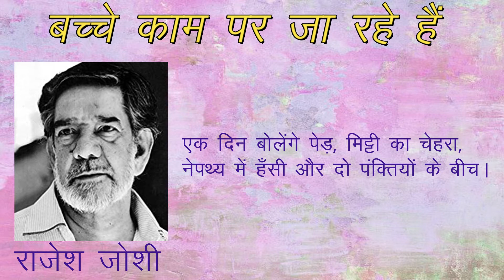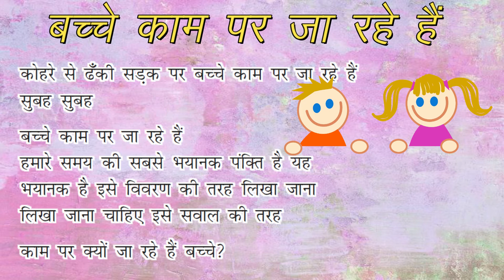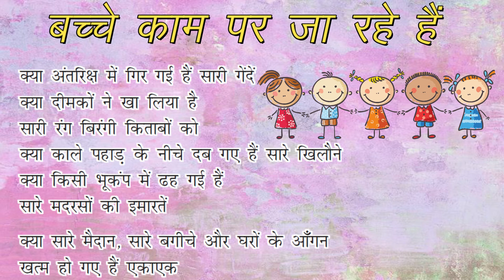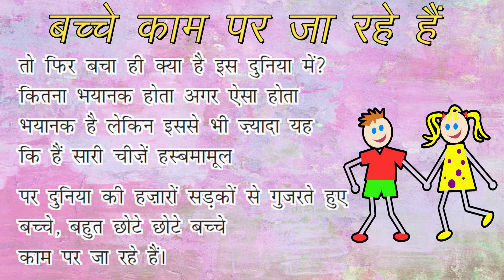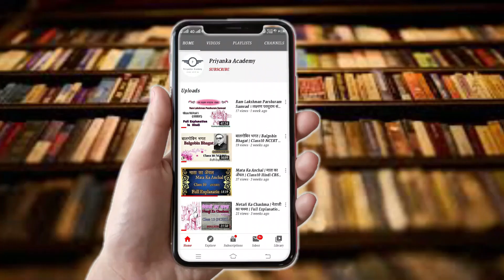Bachche Kam par Ja rahe hain class 9 | class 9 Bachche Kam par Ja rahe hain Summary Explanation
Topic covered:
1. इस Video में Class- 9 की  कविता  ' बच्चे काम पर जा रहे हैं  ' ( Bachche Kam par Ja rahe hain ) की Short Summary दी गई है |

2. इस कविता में कवि  ( राजेश जोशी  ) ने बाल - मज़दूरी जैसी समस्या की ओर इशारा किया है |

Time stamps-
00:05 | Video ( Poem Intro )
00:24 | Poet ( Rajesh Joshi ) Intro
01:55 | Poem ( Bachche Kam par Ja rahe hain ) Pad 1
03:45 | Poem ( Bachche Kam par Ja rahe hain ) Pad 2
05:09 | Poem ( Bachche Kam par Ja rahe hain ) Pad 3
07:02 | SUBSCRIBE MY CHANNEL (PRIYANKA ACADEMY)

 धन्यवाद !

कक्षा 9 हिंदी क्षितिज | NCERT Class 9 Hindi A Lectures

Yamraj Ki Disha Class 9 Hindi Explanation । यमराज की दिशा । Class9 Yamraj ki disha Kshitij NCERT | Priyanka Academy

# Chandra gehna se lautti ber class 9 | Class 9 Chandra gahna se lautti ber  summary hindi | चन्द्र गहना से लौटती बेर Kshitiz Priyanka Academy -:

Mere Bachpan ke din class 9 Hindi Summary | Class 9 Mere Bachpan ke Din l Mahadevi Verma | Priyanka

# Nana Saheb Ki Putri Devi Maina Ko Bhasm Kar Diya Gaya |Class 9 HIndi Nana Saheb Ki Putri Devi Maina -:

# Qaidi aur kokila class 9 l क़ैदी और कोकिला व्याख्या Explanation Class 9 hindi | Priyanka Academy -:

# Do bailon ki katha class 9 explanation | do bailon ki katha class 9 summary | class 9 cbse hindi kshitij -:

# Lhasa ki aur hindi class 9 | class 9 hindi lhasa ki aur summary | Lhasa Ki Aur Chapter 2 Complete -:

# Sanwale Sapno ki Yaad class 9 Explanation | साँवले सपनो की याद | class 9 Sanwale Sapno ki Yaad -:

Tags-:
Priyanka academy,
priyanka_academy,
bachche kam par ja rahe hain,
bachche kam par jar ahe hain class 9,
bachche kam par ja rahe hain class 9 explaination,
class9 bachche kam par ja rahe hain summary,
bachche kam par ja rahe hain class 9 summary,
bachche kam par ja rahe hain summary,
बच्चे काम पर जा रहे हैं,c
lass 9 hindi,
class 9 hindi all cheapters,
ncert hindi,
bachche kam par je rahe hai kavita,
hindi lesson,
hindi class 9,
bachche kaam par ja rahe hain